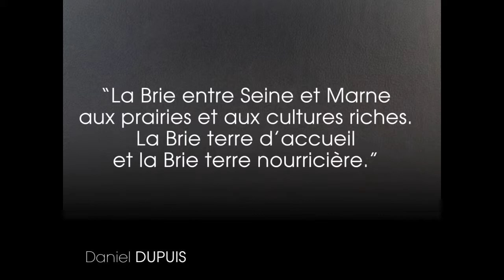Expo12 - Daniel DUPUIS